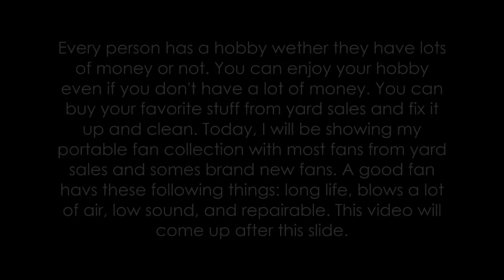My portable fan collection part 2 of 2014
Here is part two to my fan collection so far. Putting all in one is too long and it will download too slow. This includes stand fans and other large fans including a decorative rooster fan. My portable fan collection changes over the years.